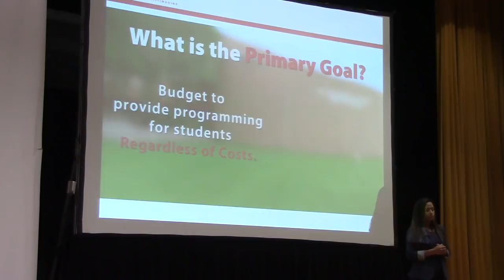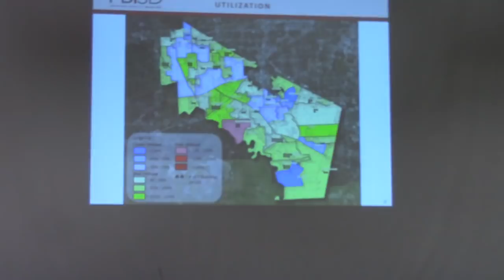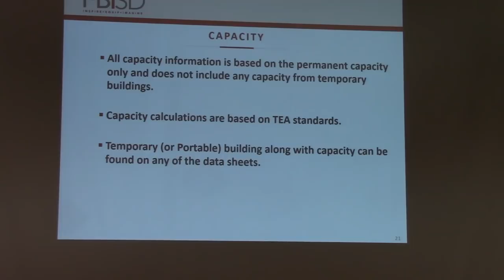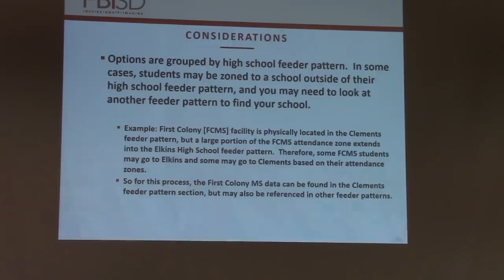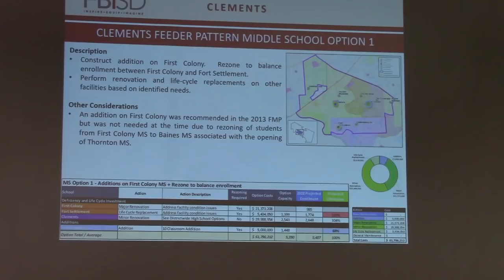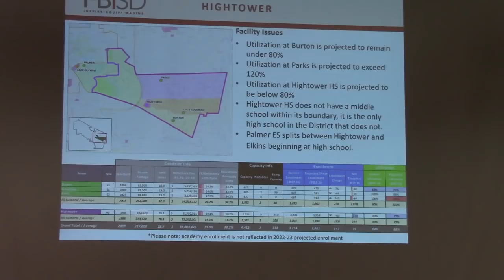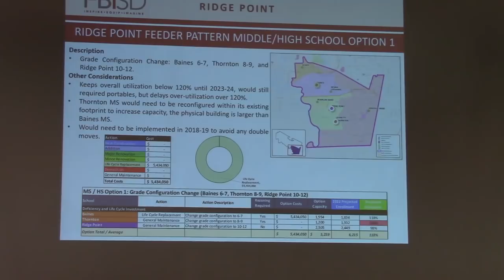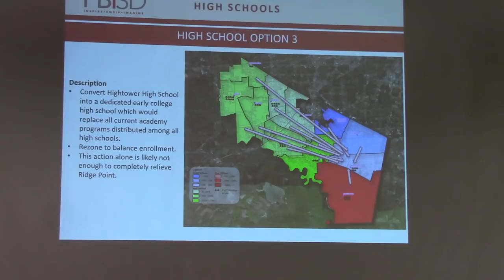April 4, 2018 Fort Bend ISD Community Meeting Marshall HS Part 1